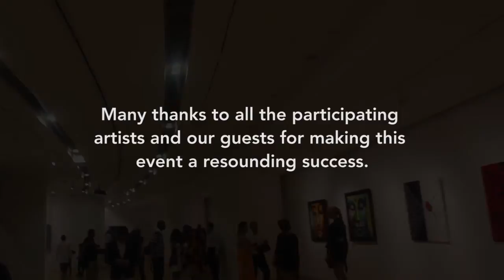Art Exhibition in Singapore - The Enlightened One: Images of Gautama Buddha in Contemporary Art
Gnani Arts had a success opening reception of The Enlightened One exhibition at ION Art Gallery!